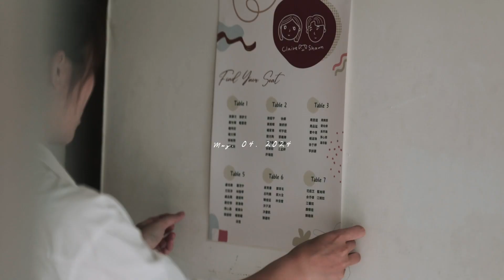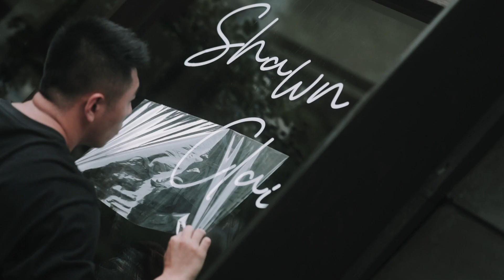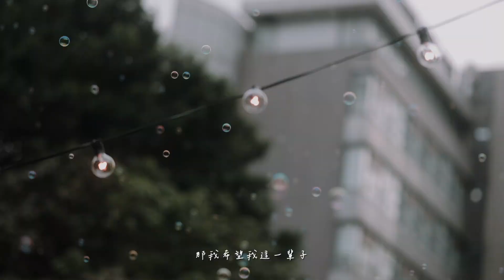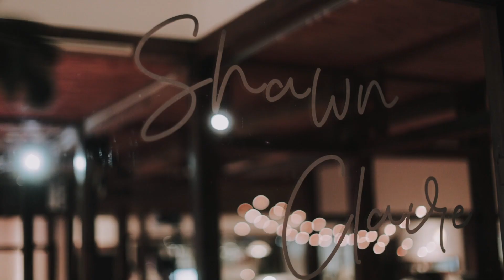Shawn + Claire @辛志平校長故居 | SDE快剪快播．戶外儀式．婚禮錄影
[◉"] 𝙇𝙞𝙛𝙚 𝙞𝙨 𝙖𝙡𝙡 𝙖𝙗𝙤𝙪𝙩 𝙩𝙝𝙤𝙨𝙚 𝙢𝙤𝙢𝙚𝙣𝙩𝙨.
紀錄些什麼 表達些什麼
一點點真實 一點點美好
更多的 我想是溫度

[ 生活艇映象 𝙇𝙞𝙛𝙚𝙗𝙤𝙖𝙩 𝙁𝙞𝙡𝙢 ]
婚禮錄影 ．快剪快播 ． 戶外儀式．動態婚紗